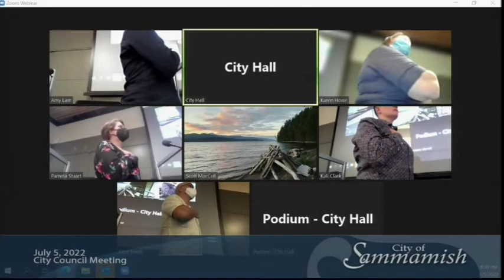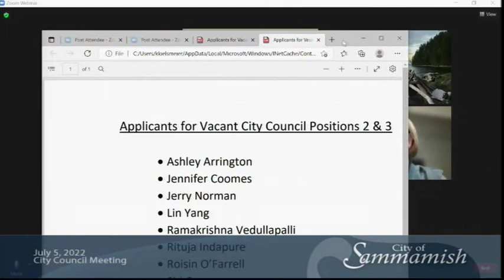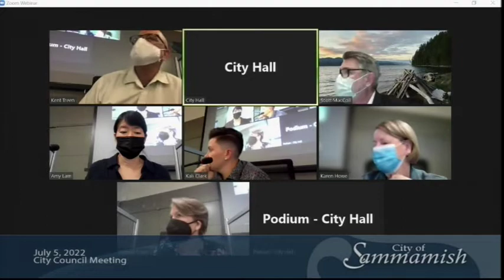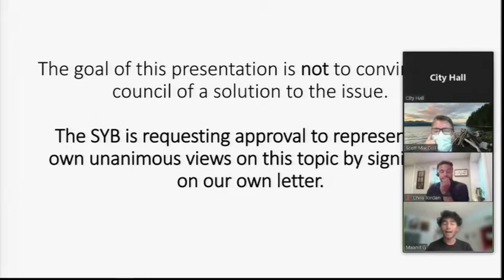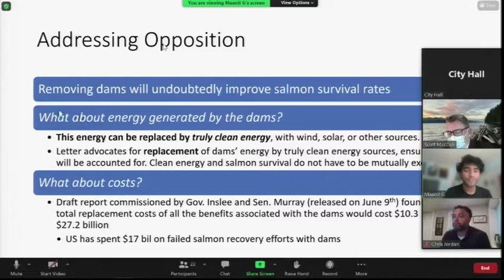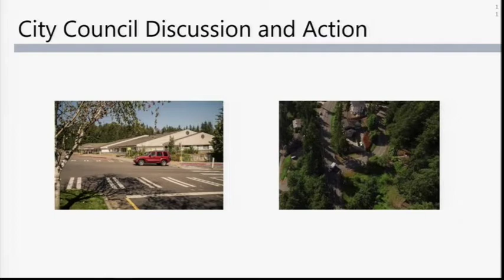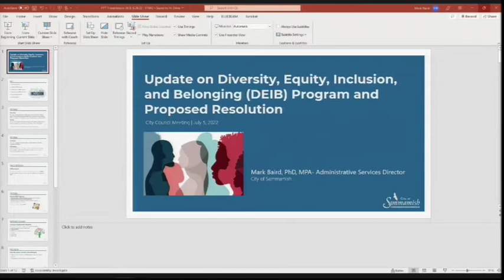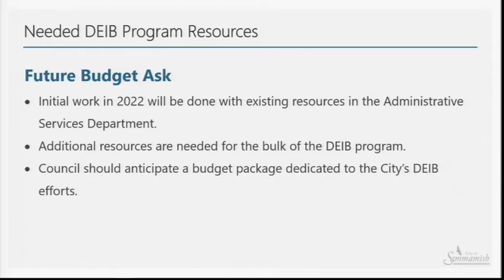July 5, 2022 - City Council Meeting